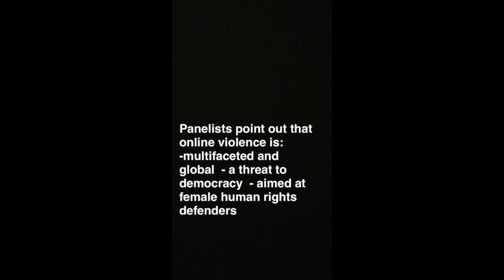Snapchat Takeover: 38th Session of the UN Human Rights Council